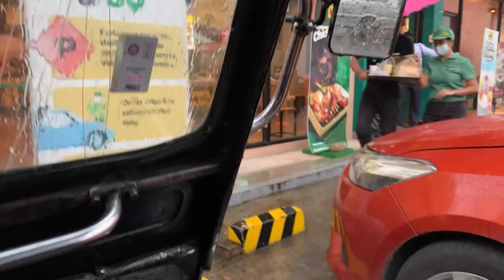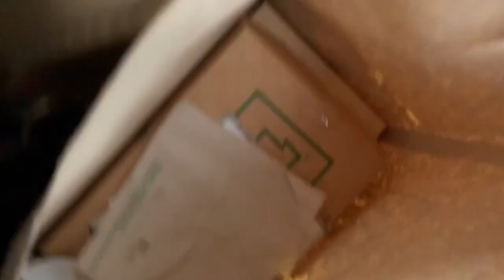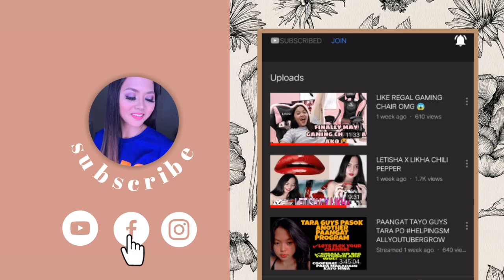JUST A SIMPLE BONDING WITH MY LOVE ONES HOPE YOU ENJOY THIS VLOG SAMAHAN NIYO PO KAMI ❤️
This video was recorded last month ❤️